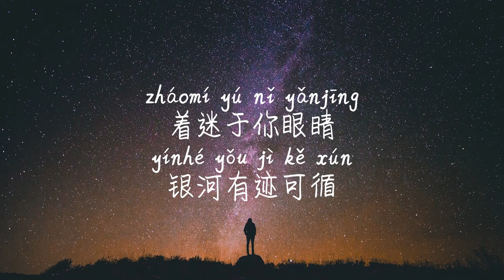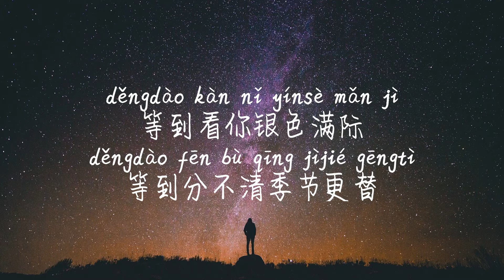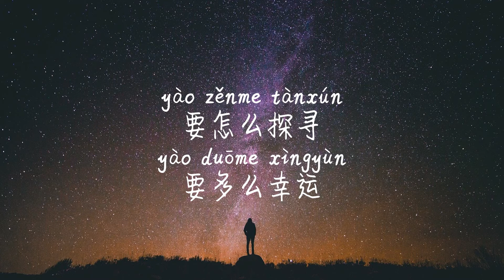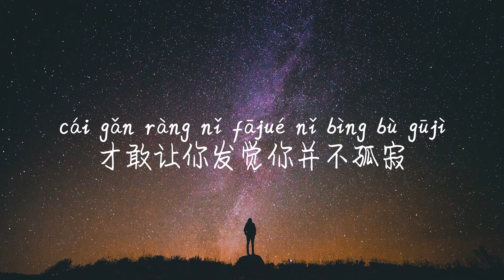【水星记-任然】SHUI XING JI-REN RAN/ TIKTOK,抖音,틱톡/Pinyin Lyrics, 拼音歌词, 병음가사/No AD, 无广告,광고없음